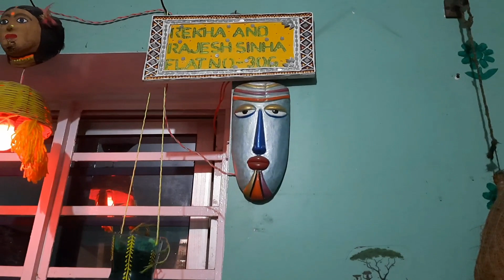🌹कुछ बातें हमेशा समझ के बाहर होती है| father-daughter relation|😔Paneer masala, entrance make over,👌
कुछ बातें हमेशा समझ के बाहर होती है|
 father-daughter relation|
Paneer masala
entrance make over

for any queries my Gmail
my Instagram n Facebook page id
 -rekha4653

husbandwiferelation parenting houseivingroom livingroomdecor# livingroomdecor#Dailyroutinevlog#dailyroutineblog#lifestyleblog#jharkhandvlogger#bokaroblogger#momlifevlog#chickenhanćdi Mutton recipe